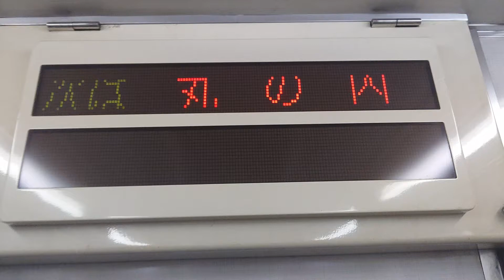名古屋市交通局名古屋市営地下鉄鶴舞線３０５０形ＬＥＤ電光掲示板次は丸の内です桜通線は乗り換えです日本車輛三菱製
携帯電話撮影SONYXPERIAから動画からしました名古屋市交通局名古屋市営地下鉄鶴舞線３０５０形ＬＥＤ電光掲示板次は丸の内です桜通線は乗り換えです日本車輛三菱製